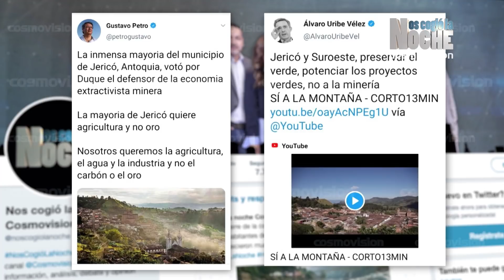Gilberto Tobón, Colombia es un Narcoestado - Nos cogió la noche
Tuvimos al Doctor Gilberto Tobón hablando de los acontecimientos de la JEP y la renuncia del Fiscal General de la Nación.